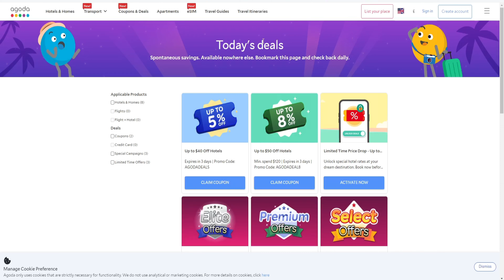Suwi Coco Ville, Ubon Ratchathani, Thailand | Hotel, Motel, Holiday Inn Series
Suwi Coco Ville, Ubon Ratchathani, Thailand | Hotel, Motel, Holiday Inn Series (2024)

This was a one-night hotel in Ubon Ratchathani that is owned by York's Kev and family.

It is a lovely quiet venue, the room is large and has everything you need.  I made a few observations in the video. We had issues with the TV, for example.

It is in my opinion, too cheap, £14 for a night.  Breakfast option, 63 baht.

CREDIT ROLL
WEBSITES